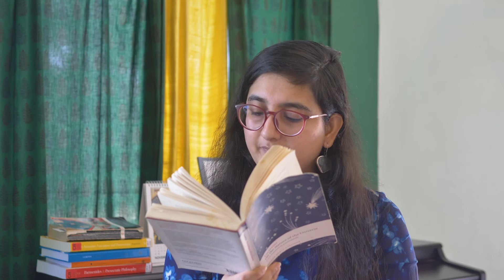1401 Leucippus and Democritus of Abdera: The Ancient Atomists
Week 14 Part 1 Leucippus and Democritus of Abdera: The Ancient Atomists

Philosophical Beginnings: Matter Motion and The Cosmos
Adity Singh, IISER Bhopal